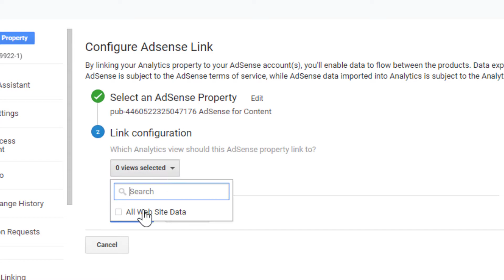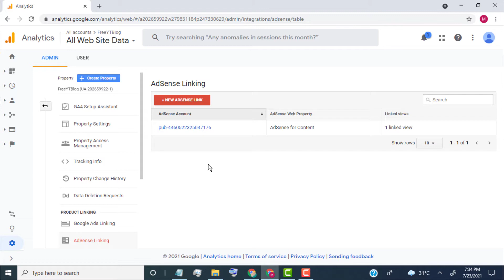How to Link Google AdSense with Google Analytics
✅ Steps To Link Google AdSense with Google Analytics
-first of all, make sure we created Universal Analytics property in Google Analytics.
- Now, open google analytics.
- click here,
- click on Universal Analytics property for our website.
- click on all web site data.
- click on admin.
- go to the product linking section.
- now if you want to check your AdSense earning in google analytics.
- then click on behavior.
- click on publisher.
- Now you can view your AdSense earning by website pages & referring domains.